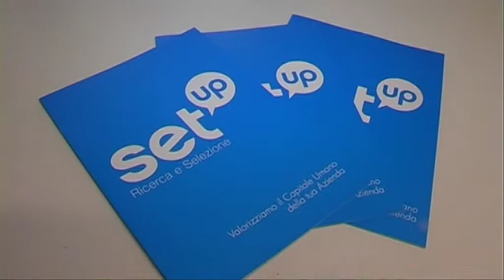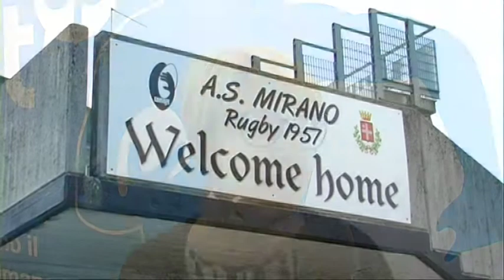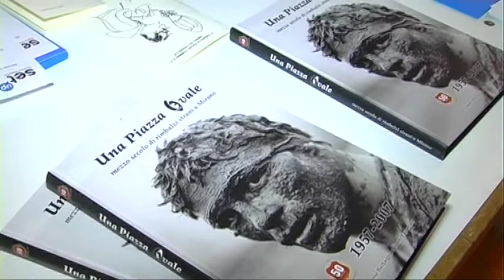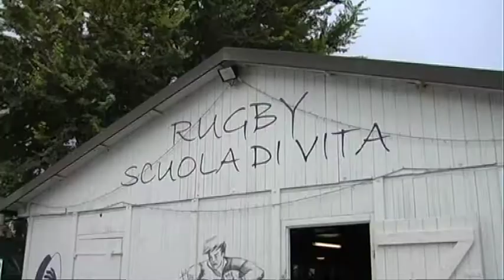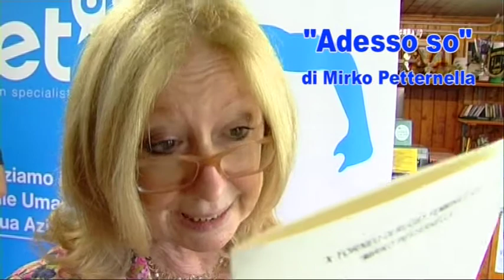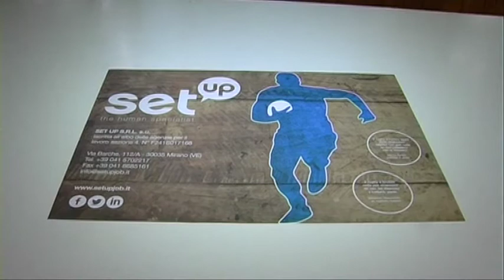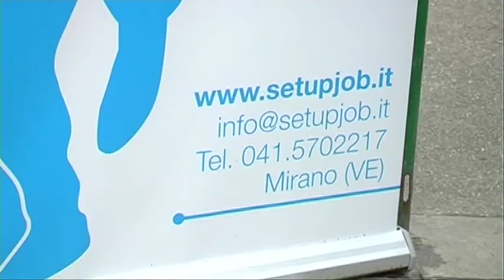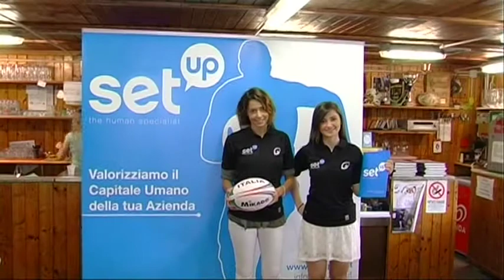SetUp nuovo main sponsor del Rugby Mirano (il servizio)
Accordo di collaborazione tra il Rugby Mirano 1957 ASD e SetUp, agenzia per il lavoro specializzata nella Ricerca e Selezione del Personale. La nuova partnership legherà le due società per la stagione sportiva 2016/2017, con un’opzione sulle due stagioni successive. SetUp, che ha sede a Mirano in via Barche 112/A, agisce anche nel campo dell’Executive Search e nello Sviluppo del Potenziale dei dipendenti, con il proposito di valorizzare il Capitale Umano e creare Valore per le aziende. Dinamicità, competitività e passione per il lavoro rappresentano i punti di forza dell'azienda che si sposano pienamente con principi e valori del Rugby Mirano. L'avvenuto accordo e' stato presentato in una conferenza stampa, che si e' tenuta presso il campo sportivo e che ha visto la presenza di molti tifosi e sportivi.                                                                 All'incontro erano presenti il Dott. Vincenzo Lovino, General Manager di SetUp, il Sindaco di Mirano Maria Rosa Pavanello, l'Assessore allo sport e Politiche giovanili Cristian Zara ed il Presidente del Rugby Mirano Stefano Cibin. Momento di commozione quando l'Ospite d'onore Marina Petternella, ha letto "Adesso so", poesia di suo marito Mirko, indimenticabile giornalista che raccontava il rugby.                                                                                                                                       A presentare l'incontro ed il servizio lo speaker Paolo Levorato.